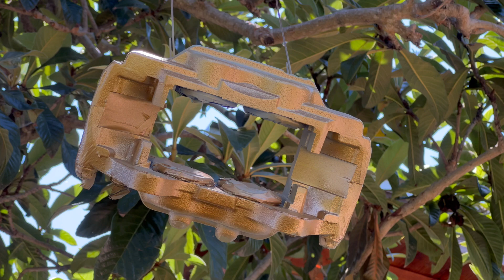How to Paint Brake Calipers [6 Easy Steps]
Learn how to paint your brake calipers in this video. You'll be able to DIY your own paint job on your brake calipers following the simple 6-step process outlined in this automotive informational video. Whether you're looking to paint brake calipers without removing them, or looking to paint both the drums and calipers or rotors, this video will provide a step-by-step process detailing the best methods to obtain a stellar result.

Below, is a breakdown of the steps:
Step 1: Sand the surface
Step 2: Tape the areas you don't want to get overspray or paint on
Step 3: Apply the primer
Step 4: Apply the paint
Step 5: Apply the clear coat
Step 6: Remove the tape from step 2.

If you have any questions or comments, please let me know!